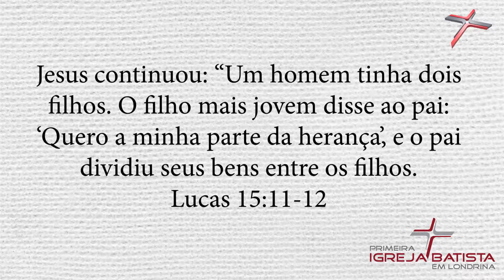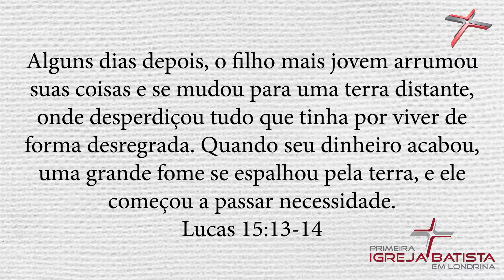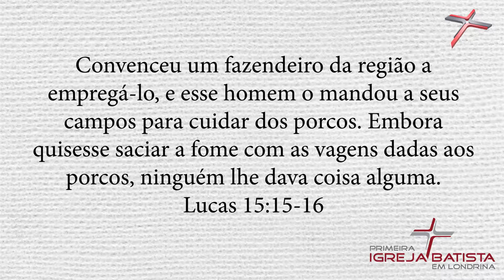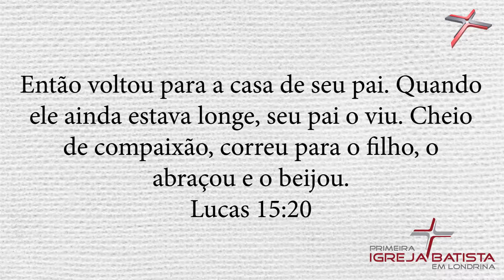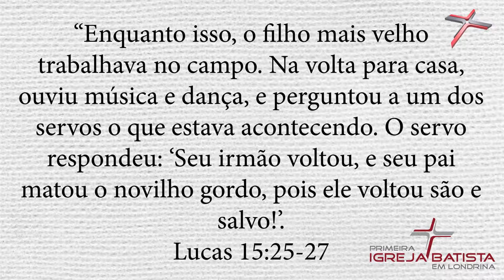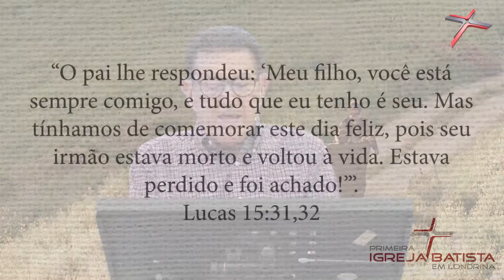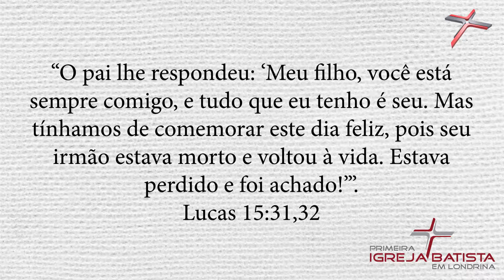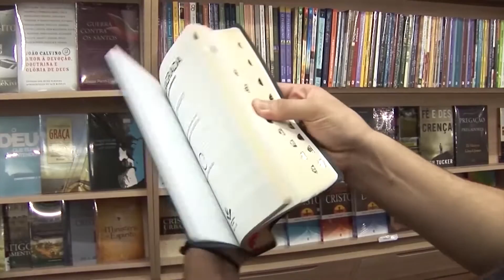AS TRÊS PARÁBOLAS DOS PERDIDOS II - O PAI - Glenio Fonseca Paranaguá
LINK PARA DOWNLOAD DO ÁUDIO -